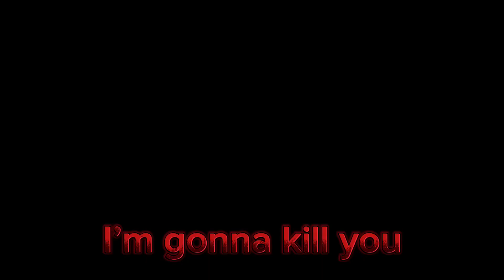⚠️SPOILER WARNING⚠️ Death in Warriors (The Prophecies Begin)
⚠️SPOILER WARNING⚠️
Spoilers for Into the Wild-Forest of Secrets

⚠️TRIGGER WARNING⚠️
The topic of death is discussed

Credits:

velo-cats (Tumblr)
Songsteps-Designs (DeviantArt)
berrym00n (Tumblr)
marymsjay-warriors-art (Tumblr)
Nizumifangs (DeviantArt)
Slugswarrioesdesigns (Tumblr)
GrayPillow (DeviantArt)
holytea (Pinterest)